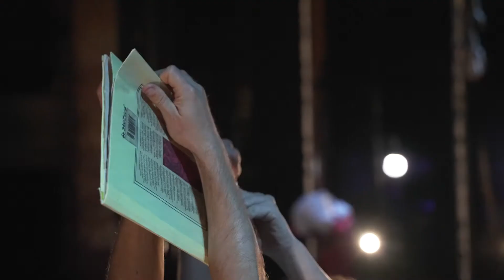balletLORENT: The Lost Happy Endings